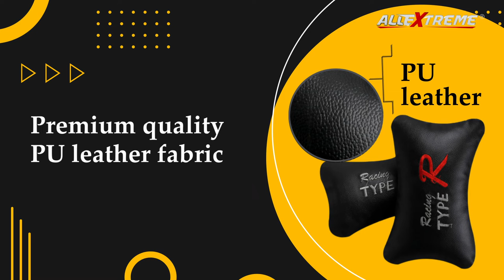Best Car Neck Pillows For Both Side Pu Leather With Adjustable Straps | Head Pain Relief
AllExtreme EXCHNP2 PU Leather Car Headrest Neck Head Pillow Cushion with Adjustable Straps for SUV Travel Seat (Random Colors, 2 Pcs)

Allextreme has brought a fantastic-looking automobile neck rest pillow that comes in a two-piece set. It is constructed of PU leather, comes in a black hue and weigh 35 grammes and measures 26x16x8cm in size that makes it just perfect for head and neck support while driving.

*Ergonomic design
*Non-slip PU leather
*Adjustable straps
*Easy installation
*Premium quality material

Other Video Link:

Heavy Duty Durable Self Gear Assembly Compatible with Royal Enfield Standard Electa Classic Model

Allextreme EXDAL1B | Disc Brake Lock For Bike | Heavy Duty Disc Brake Lock Anti Theft Wheel Locking

Allextreme 48 SMD LED Light Strip | Smart LED Tail Light for Bike | Led Brake Light for Bike

Universal Car Lock Anti-Theft Throttle Locking Rod | Hole Brake Clutch Pedal Car Lock | Allextreme

AllExtreme EXBYTL2P Imported Motorcycle Handlebar Turn Signal LED Light Indicator Blinker DRL Lamp